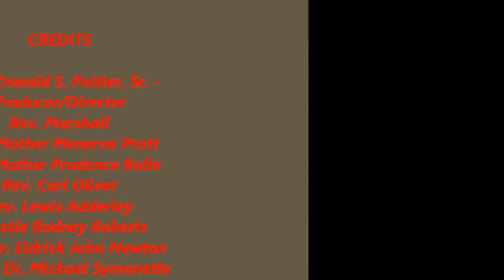THE LIFE AND LEGACY OF REV. MOTHER PRUDENCE ROLLE, BEM, JP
Rev. Mother Prudence Rolle, founder/organizer of Mt. Freedom Fellowship Baptist Church, Lowe Sound, North Andros, Bahamas.